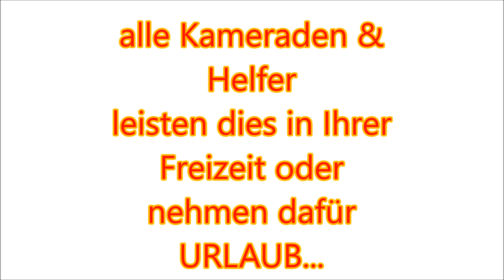Das Ausbildungslager 2017 - der freiwilligen Feuerwehr Gera Mitte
Die freiwillige Feuerwehr Gera Mitte machte vom 24.5. bis 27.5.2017 Ihr jährliches Ausbildungslager, hier die Bilder dazu